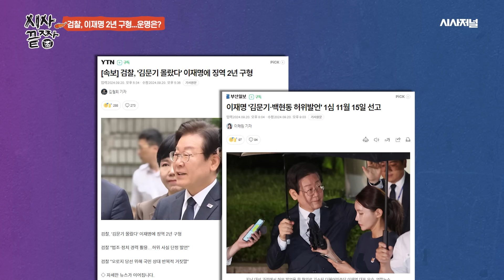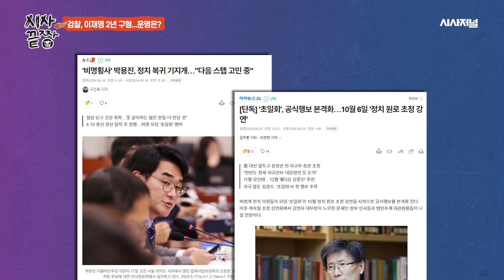진중권 "민주당, 이재명 지키려다 400억 대 선거비용 토해낼 판...'선거법 위반'에 대선길 막혔다"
[시사끝짱]
■ 대담: 진중권 광운대 교수
■ 진행: 배종찬 인사이트케이 연구소장
■ 제작: 최인철, 한동희 PD, 구민주 기자, 양선영 디자이너
▶ 시사저널은 대한민국 ‘정통 시사주간 저널리즘’의 살아있는 역사이자 자존심입니다.

💡광고💡
이런 분께 자담유 맥틴샴푸 추천드려요!
∨탈모로 스트레스 받으시는 분
∨모발이 푸석하고 가늘어져 걱정이신 분
∨두피 건조가 심해 어깨에 비듬이 하얗게 쌓이시는 분
∨두피가 예민하여 저자극 샴푸를 찾고 계신 분
맥틴삼푸로 탈모 골든타임 놓치지 마세요!
 ▶전화주문 가능 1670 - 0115